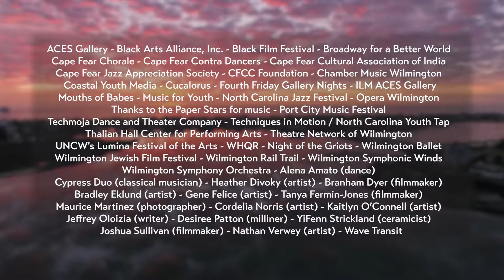Arts Council of Wilmington & NHC - "Together Together"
Spot for the Arts Council of Wilmington & New Hanover County, created during the 2020 pandemic lockdown.  Footage includes many local groups and artists who have benefitted from Arts Council grants.